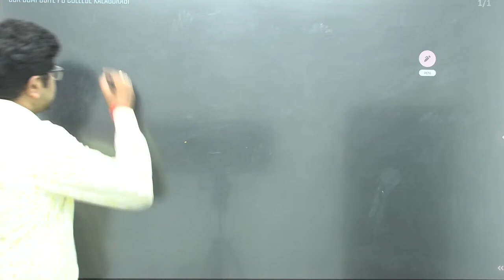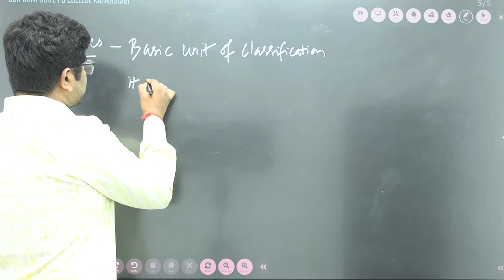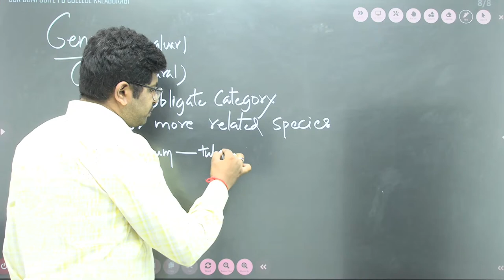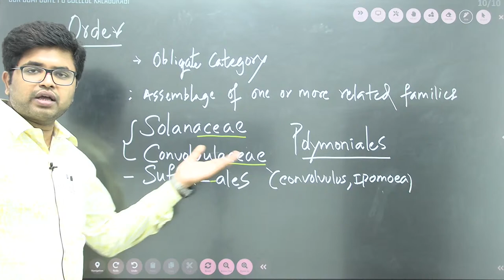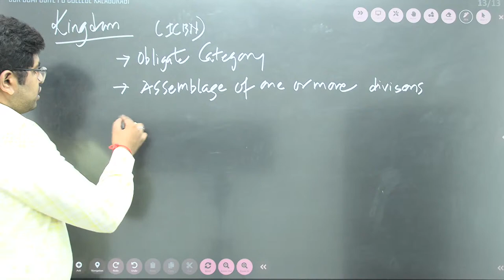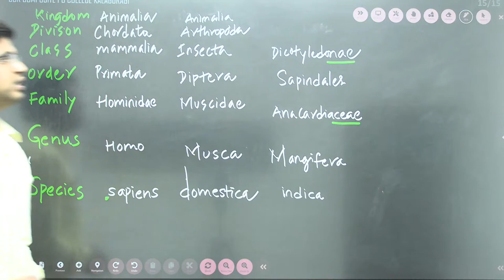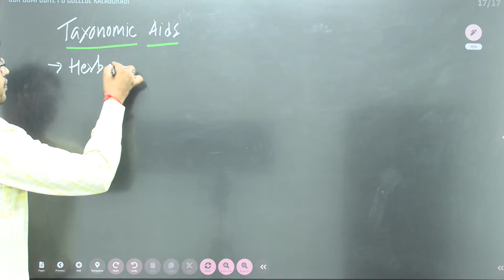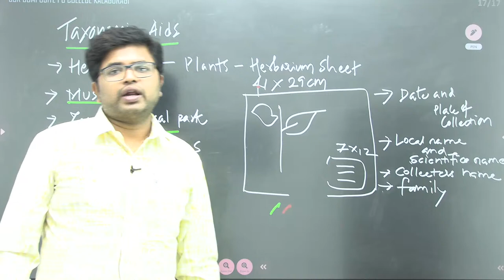BOTANY:THE LIVING WORLD (L04) By Dr. Abhishek M (14.09.2021)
Taxonomic hierarchy and Examples